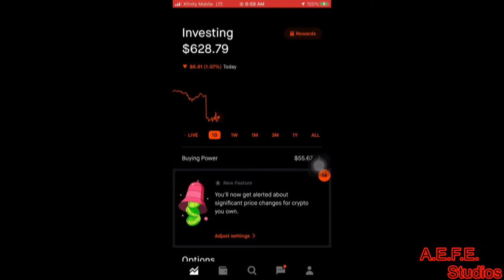Robinhood opening sound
Extra: None